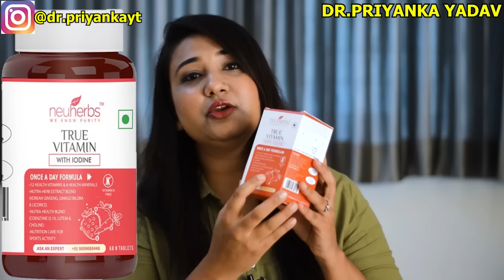अंडे फुट नहीं रहे है तो ये 5 उपाय करना ना भूले | OVULATION NAHI HO RAHA HAI TO KYA KARE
Is video me maine jaldi pregnancy conceive karne ke liye 5 tips batayi hai jo ovulation boost karne me aapki help karegi. Ovulation nahi ho raha hai to kya karen uske baare me baat ki hai.

Whatsapp (For appointment booking only) : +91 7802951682 (Fees : 2500 Rs.)
                              ***Online Store***

Pregnancy Test Kit
Baby Products
Health & Beauty
Personal care
Diet & Nutrition